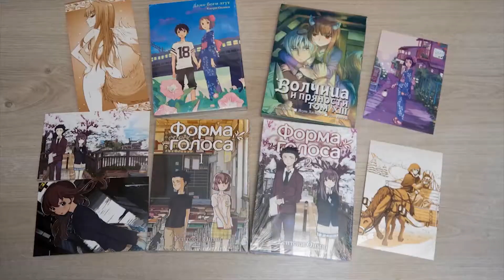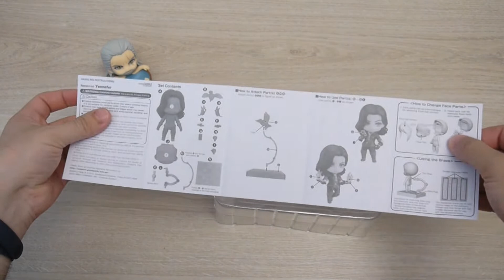Unboxing - Yennifer [by GSC]